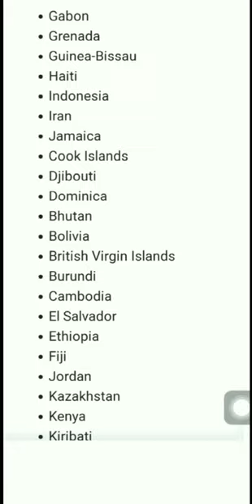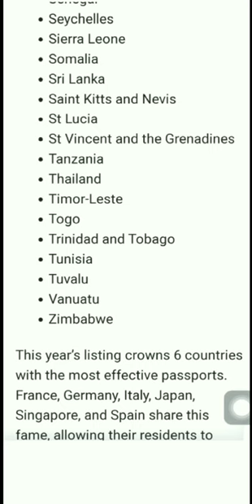Withot passport you can visit!😱😱|hurry up!!😱😱